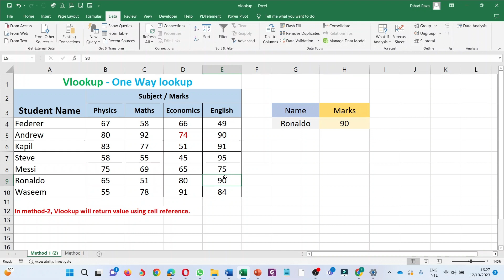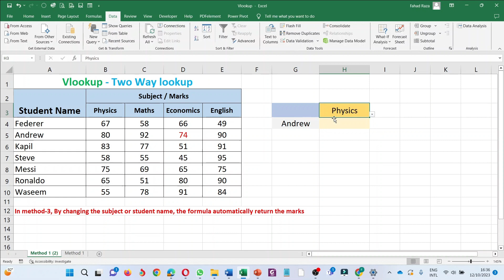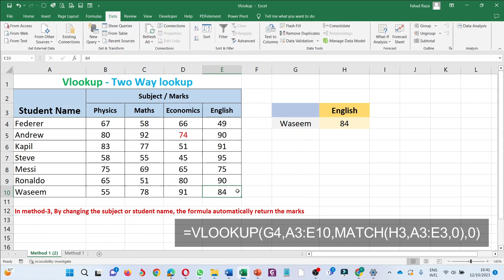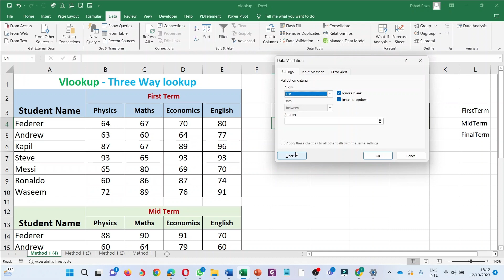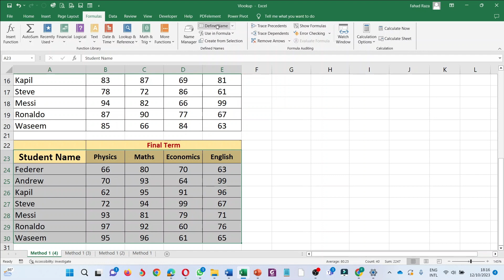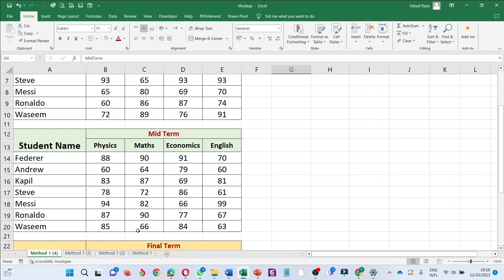vlookup formula in excel | vlookup+match+indirect functions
A combination of VLOOKUP, MATCH & INDIRECT FUNCTIONs

What is VLOOKUP, and why it's essential for data analysis.
Step-by-step walkthrough of the VLOOKUP syntax.
How to use VLOOKUP to search and retrieve data from tables.
Practical examples and real-world applications of VLOOKUP.
Tips and tricks for optimizing your VLOOKUP formulas.
VLOOKUP is a game-changer for anyone dealing with large datasets, from business analysts to students. Whether you're a beginner or looking to enhance your Excel skills, this video is your ticket to data mastery.

🔥 Don't miss out on this opportunity to level up your Excel game!

Get ready to tackle data like a pro. Join us and become a VLOOKUP expert!